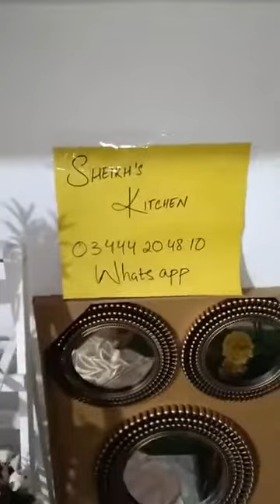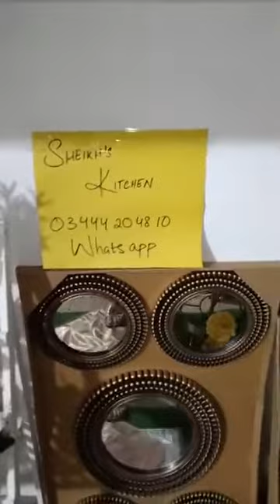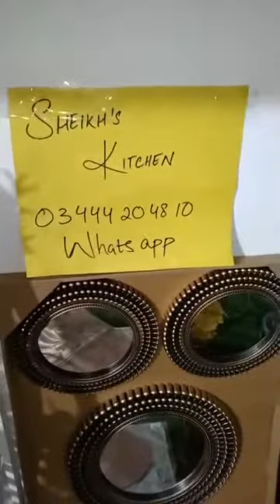Bolton market Home decoration item on whole sale price l boltan market decoration items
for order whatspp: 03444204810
Sabeen mehboob: Khan's kitchen